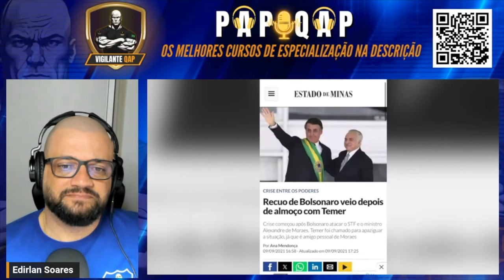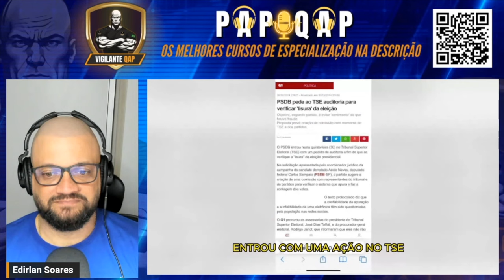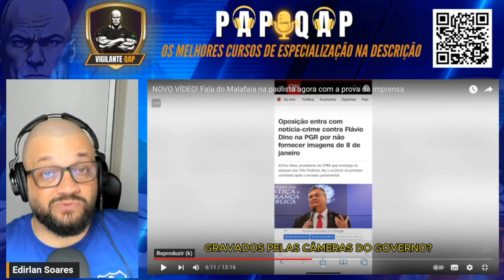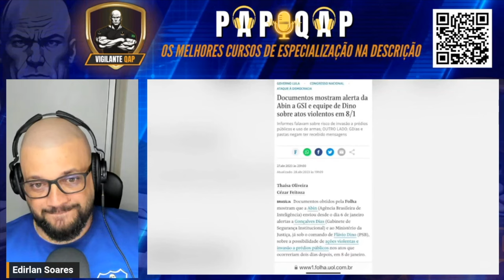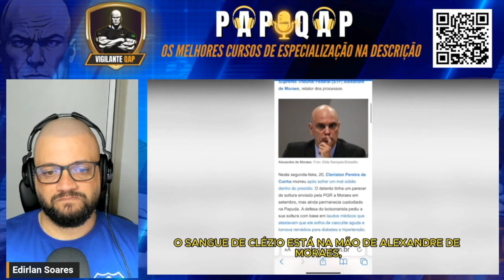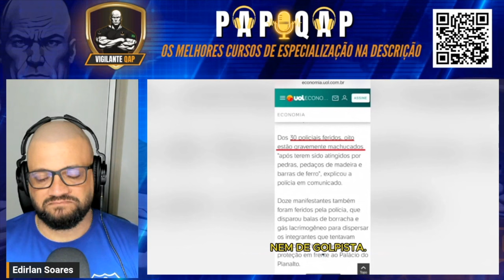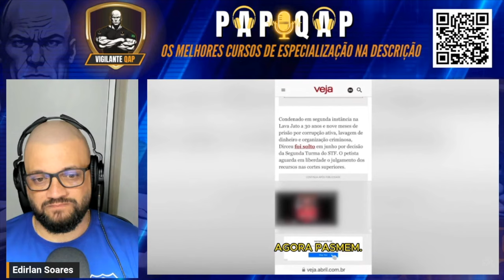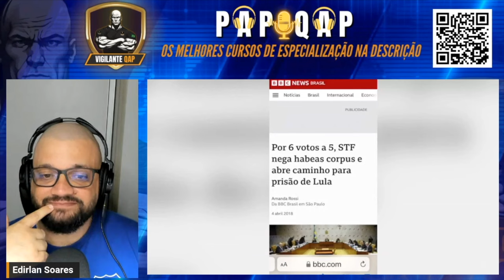SILAS MALAFAIA Prova que seu Discurso foi com Notícias de Imprensa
►🏢 Empresas Parceiras Canal Vigilante QAP